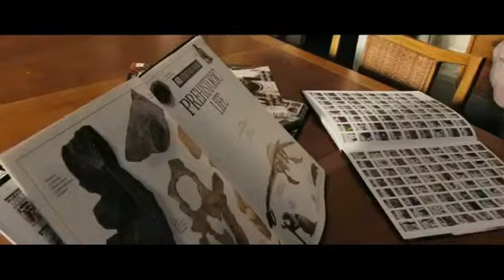Planet Of The Apes New The Musical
mwah honey xoxoxoxoxoxoxo